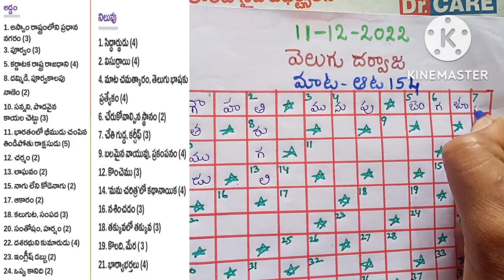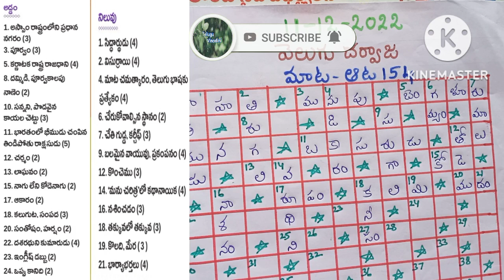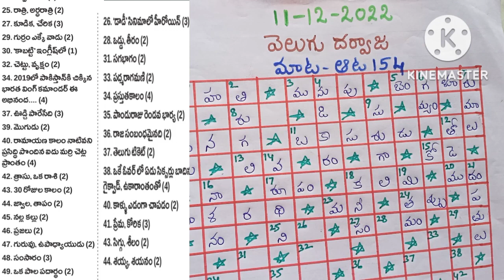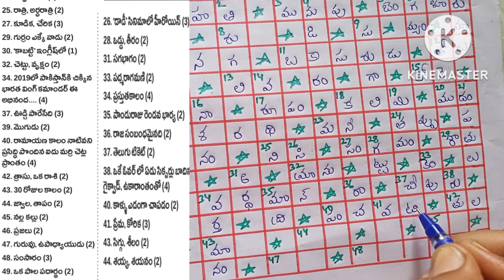V6 Velugu darwaza maata - aata 154 answers // వెలుగు దర్వాజ మాట - ఆట 154 సమాధానాలు // Telugu puzzle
Velugu darwaza maata - aata 154 answers (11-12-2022)

Today answers in Velugu darwaza maata - aa 154

Telugu words puzzle

@ Telugu Vinodini

Velugu darwaza maata - aata answers